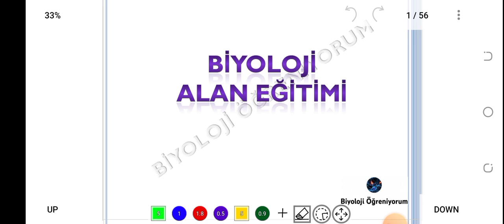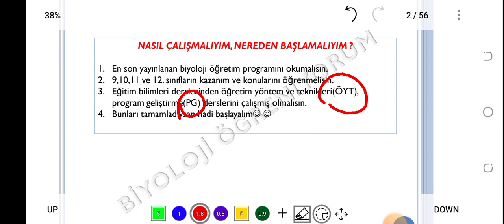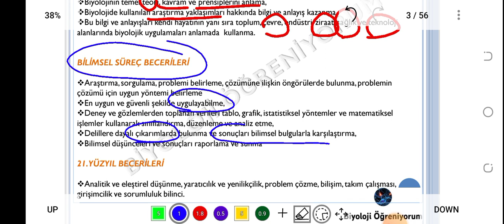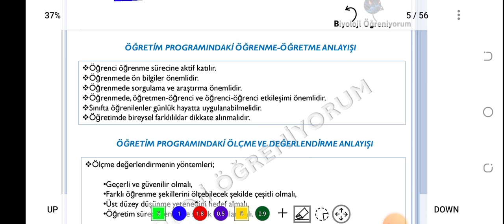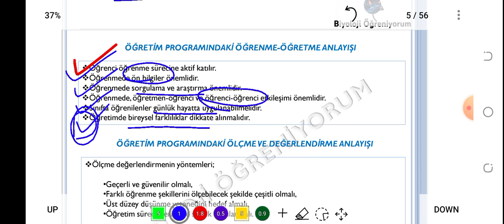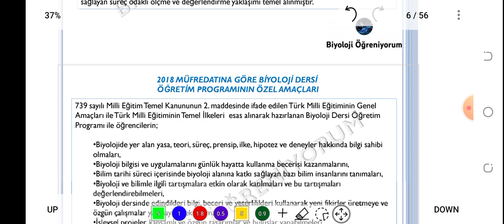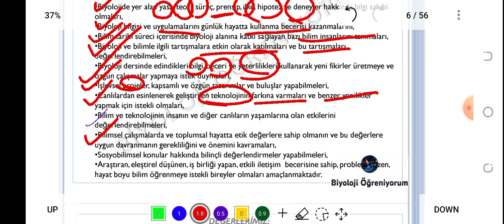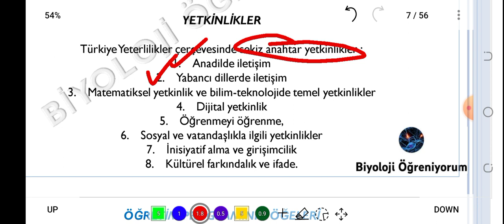ÖABT BİYOLOJİ ALAN EĞİTİMİ -1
konu PDF